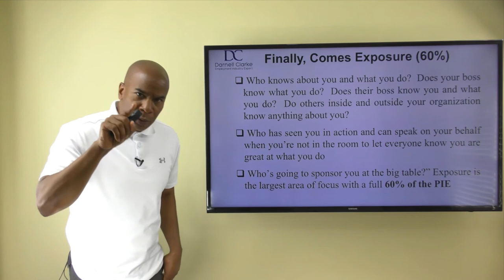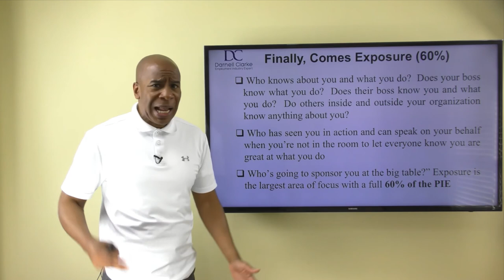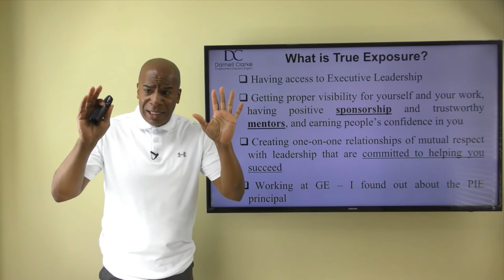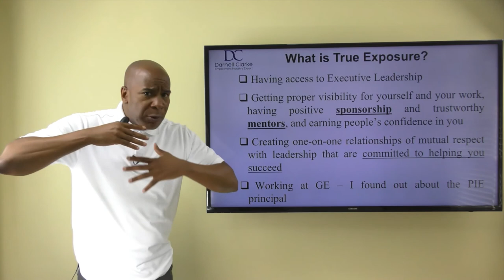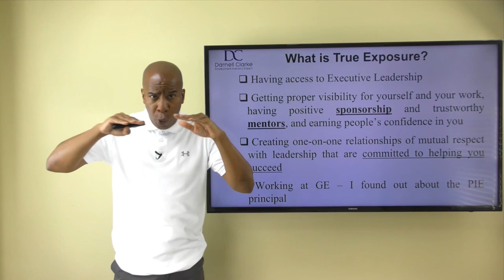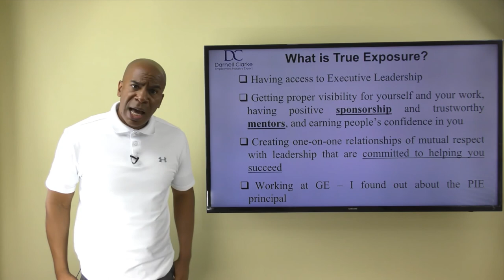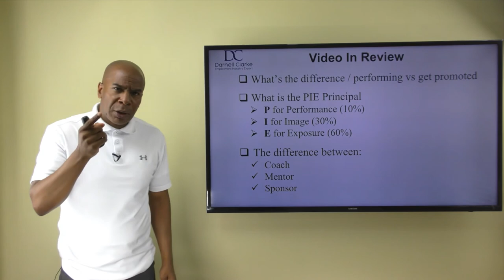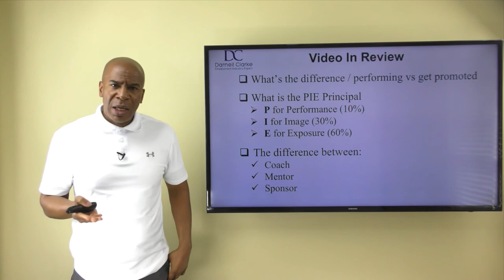How To Get Promoted By Using A Piece Of PIE! (Part 4)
Darnell Clarke
Career Coach and Industry Expert Leader

In this video, I will show you how to get promoted by using the PIE Principal (Part 4). In part 4, I will describe the E for Exposure in concept. Exposure is the largest area of focus with a full 60% of the way there to getting promoted.

I will show you what is ‘true” exposure. Which is, having access to Executive Leadership. Getting proper visibility for yourself and your work, having positive sponsorship and trustworthy mentors, and earning people’s confidence in you.

You must be creating one-on-one relationships of mutual respect with leadership that are committed to helping you succeed.

Then, I tell you why you need a coach, mentor, and sponsor and what’s the difference between them.

Brand new 3-part video series titled "How To Play This Career Game To WIN!"

FOLLOW ME ON THE SOCIALS

Darnell Clarke’s journey has taken him from being an ex-professional baseball player to being a hiring manager working for companies like Coca-Cola, GE, and IBM to building a small IT federal government contracting business. He is a published author of Employmentology: A Practical Systematic Methodology of Finding & Obtaining Employment by a Hiring Manager. Now he has transitioned as a Career Counselor, Adviser, and Coach. His mission is to help all three generations (Baby Boomers, GenX’ers and Millennials) to create for themselves an “Extraordinary, Remarkable, Amazing” career and teach them to work in their labor of love so they can be employable FOREVER! Mr. Clarke holds a bachelor’s degree in Computer Science and an MBA.